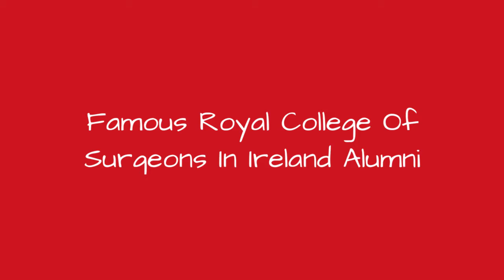Famous Royal College Of Surgeons In Ireland Alumni ➊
List of famous alumni from Royal College of Surgeons in Ireland, with photos when available. Prominent graduates from Royal College of Surgeons in Ireland include celebrities, politicians, business people, athletes and more. This list of distinguished Royal College of Surgeons in Ireland alumni is loosely ordered by relevance, so the most recognizable celebrities who attended Royal College of Surgeons in Ireland are at the top of the list. This directory is not just composed of graduates of this school, as some of the famous people on this list didn't necessarily earn a degree from Royal College of Surgeons in Ireland.  Examples include Ara Darzi, Baron Darzi of Denham and Wan Azizah Wan Ismail.  This list answers the questions Which famous people went to Royal College of Surgeons in Ireland? and Which celebrities are Royal College of Surgeons in Ireland alumni?...more
0:00 - Intro
0:00:08 - James Reilly
0:00:15 - Felipe Contepomi
0:00:22 - Thomas Crean
0:00:29 - William Wilde
0:00:36 - Wan Azizah Wan Ismail